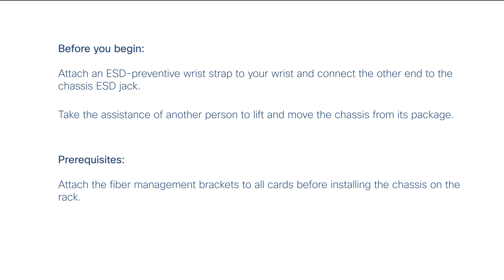Installing Cisco NCS 1004 on a four-post 19-inch ANSI Rack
This video shows how to install a Cisco NCS 1004 on a four-post 19-inch rack.